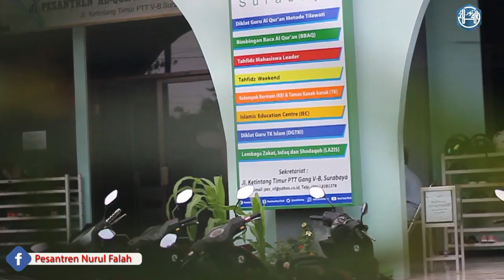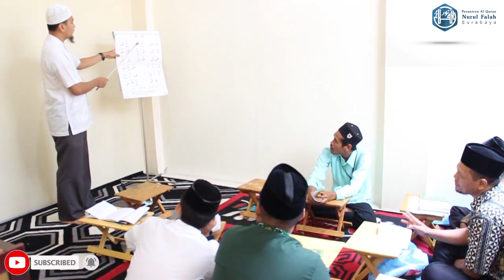Diklat Standarisasi Guru Al Qur'an LEVEL 1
Acara Diklat Standarisasi Guru Al Qur'an Metode Tilawati LEVEL 1 yang diadakan Pesantren Al Qur'an Nurul Falah yang diikuti kurang lebih 60 peserta Tingkat Nasional dari Penjuru Daerah di Indonesia.
Peserta sangat Antusias dalam mengikuti Diklat Nasional ini.
Pelaksanaan Mulai Tgl 6-8 Desember 2019, Semoga Ilmu yang didapat Bermanfaat untuk kita semuanya.

Mari Berdonasi/Bersedekah dengan Mudah bersama Lazis Nurul Falah Surabaya

Kunjungi Camping kami Berdonasi Lebih Mudah.